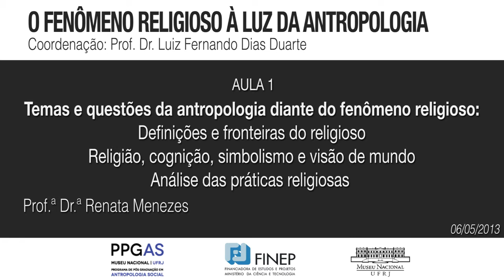Temas e questões da antropologia diante do fenômeno religioso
Renata Menezes (PPGAS/MN/UFRJ) Aula 1 (Curso de Extensão "O fenômeno religioso à luz da antropologia")